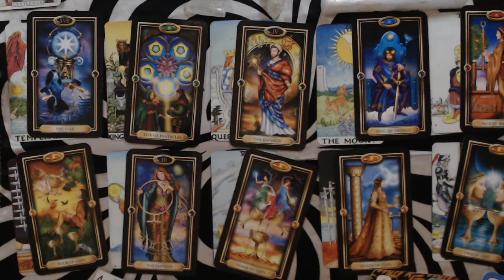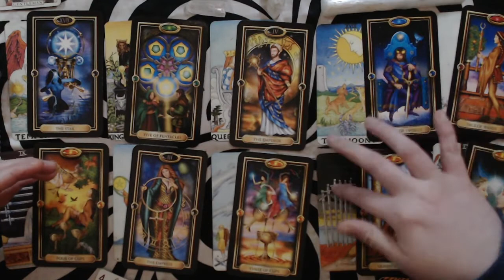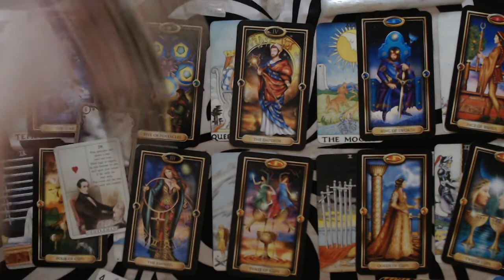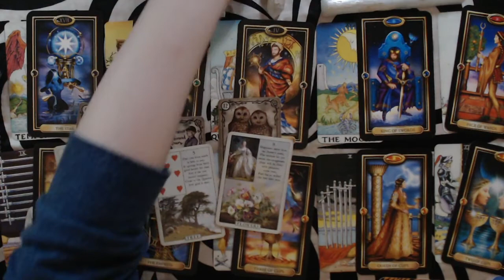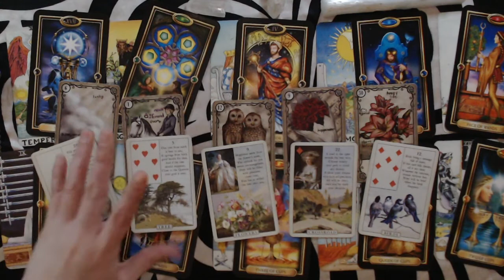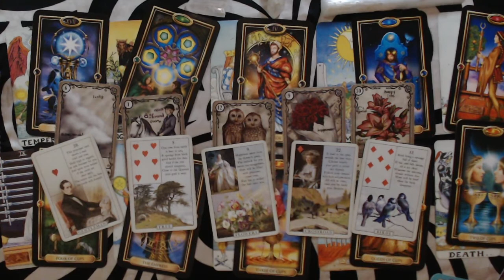ARIES JANUARY 2021 LOVE READING - A RESET BUTTON FOR LOVE AND RELATIONSHIPS